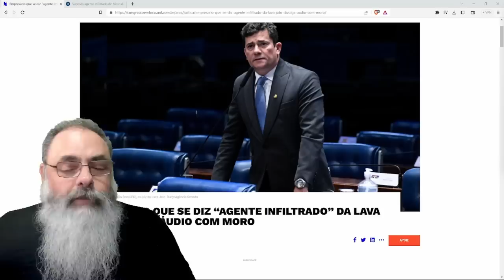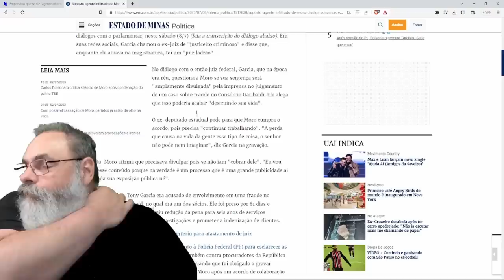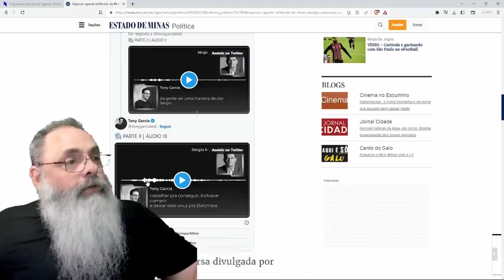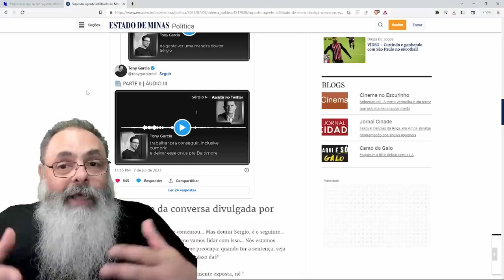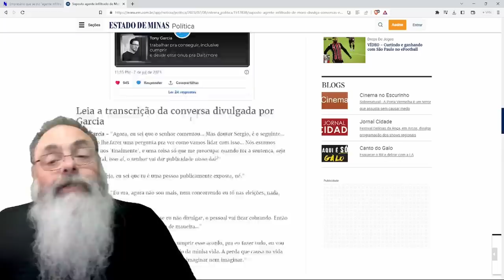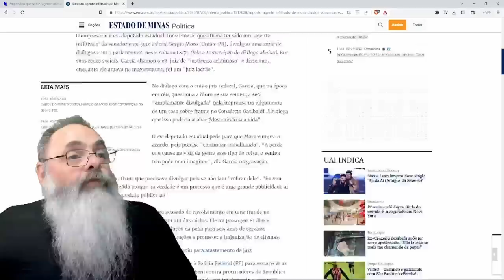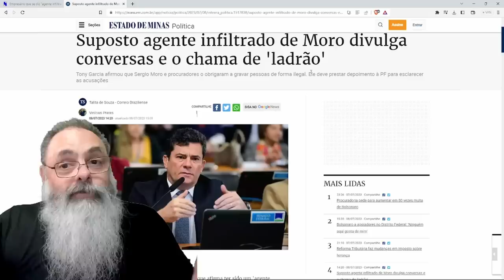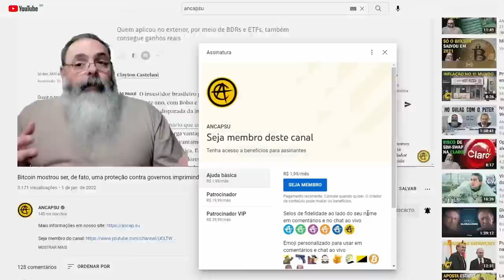EMPRESÁRIO que se DIZ AGENTE INFILTRADO de MORO na LAVA JATO divulga GRAVAÇÃO COMPROMETEDORA de MORO